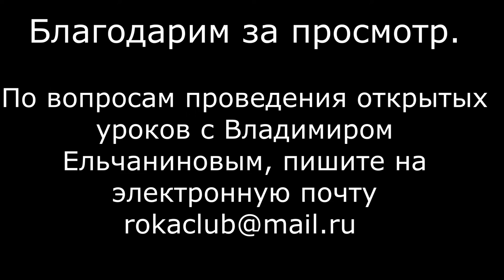Метод победы в соревновательном поединке дзюдо | ВЛАДИМИР ЕЛЬЧАНИНОВ | формулы спортивного дзюдо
В клубе спортивных единоборств "Содружество" в городе Пушкино, Московская область состоялся открытый урок под руководством Заслуженного тренера России, обладателя 7 Дана международной федерации дзюдо, олимпийского эксперта, Ельчанинова Владимира Николаевича.
Методы победы в соревновательном поединке ДЗЮДО.
Формулы достижения соревновательной победы в ДЗЮДО.
Партнёр проекта Fighting Films в России - экипировка для дзюдо.